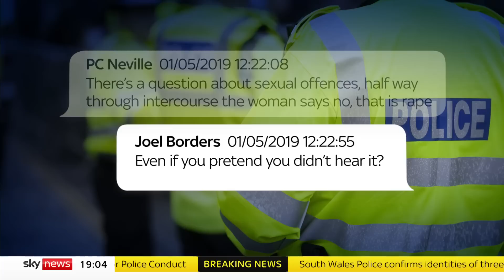Wayne Couzens joked about sexual assault in newly released WhatsApp messages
Newly released WhatsApp messages show the killer of Sarah Everard joking with six other police officers.

Wayne Couzens has been sentenced to a further 19 months in prison after he was convicted of indecent exposure.

The Met's Deputy Assistant Commissioner said he was sorry and that Couzens had brought "shame" on the force.

Sky's Matthew Thompson reports.